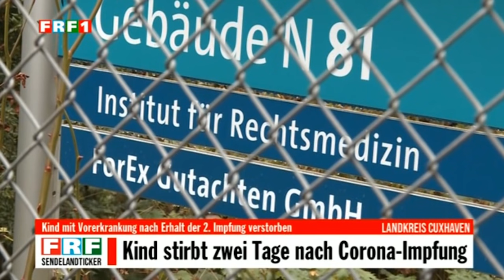Cuxhaven: 12-jähriges Kind stirbt zwei Tage nach Corona-Impfung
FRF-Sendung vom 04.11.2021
Ein zwölfjähriges Kind aus dem Landkreis Cuxhaven ist zwei Tage nach der zweiten Impfung gegen das Coronavirus mit dem Wirkstoff von Biontech/Pfizer gestorben. Das Gesundheitsamt des Landkreises hatte eine Obduktion angeordnet. Auf das vollständige Ergebnis der Obduktion wird noch gewartet, doch laut vorläufigem Bericht hängt der Tod des Kindes mit der Impfung zusammen. Offenbar litt dieses auch an Vorerkrankungen.
Information:
Dies ist ein Fan-Kanal des FRF, der nur zur Nacherstattung bzw. Aufzeichnung dient. Verletzungen möglicher Rechte wären nicht beabsichtigt.